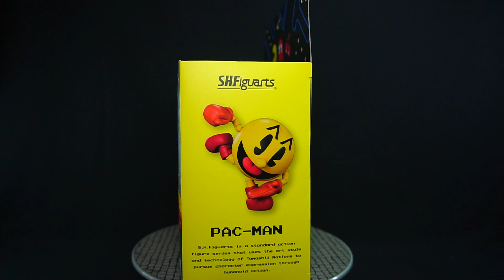Pacman SH figuarts 40 Aniversario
Esta es la galeria de esta pieza yo soy venom rick en japon y si eres de mexico estamos alla con velak y beck es friki laarca toys